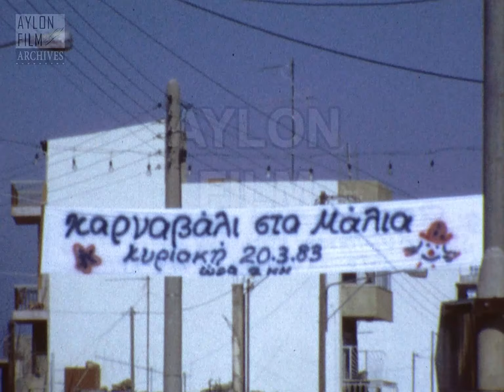Καρναβάλι στα Μάλια, Κρήτη 1983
Περιγραφή:
Βρισκόμαστε στα Μάλια, μια κωμόπολη και έδρα ομώνυμης κοινότητος του Δήμου Χερσονήσου στην Περιφερειακή Ενότητα Ηρακλείου. Βρίσκεται επί της παλιάς Εθνικής Οδού Ηρακλείου - Αγίου Νικολάου και απέχει 35 χιλιόμετρα από το Ηράκλειο.

Το φιλμ ανοίγει με ένα άρμα απ’ το καρναβάλι της αποκριάς έχοντας πάνω του ένα αυτοσχέδιο βαλλιστικό πύραυλο που γράφει “κρουζ”. Αμέσως μετά περνάει ένα άρμα μ’ ένα μεγάλο λευκό περιστέρι στο καπό ενός αυτοκινήτου. Καθώς το άρμα απομακρύνεται βλέπουμε πλήθος κόσμου τριγύρω αλλά και στα μπαλκόνια των σπιτιών ενώ διακρίνουμε μια ταμπέλα που γράφει “PANSION SOFOKLES”.

Η κάμερα μας μεταφέρει στην αντίθετη πλευρά του δρόμου μ’ ένα λεωφορείο της εποχής να περνάει, μια οδική ταμπέλα να μας ενημερώνει ότι στα αριστερά είναι η πλαζ Μαλίων, μια μικρότερη ταμπέλα να γράφει “Sun Beach Apartments and tavern-bar” και ακόμα μια ακριβώς από κάτω που γράφει “Παντοπωλείο Ζ. Μ. ΜΑΡΙΕΤΟΥ”.

Κόσμος έχει συγκεντρωθεί έξω από μια ταβέρνα και ξεχωρίζουμε το βαρέλι κρασιού στα αριστερά, δίπλα τραπέζια στρωμένα που προσφέρουν κρασί καθώς κι ένα παγκάκι με μια αποκριάτικη φιγούρα πίσω του. Δυο ηλικιωμένοι κάθονται σ’ ένα τραπεζάκι ενώ γυναίκες με παραδοσιακές στολές και άντρες έχουν ξεκινήσει τον χορό. Μασκαράδες απολαμβάνουν το ποτό τους συζητώντας κι ο φακός στέκεται σε δυο ακόμα μασκαράδες έναν νεαρό που μιλάει μ’ έναν ηλικιωμένο που έχει ένα τσιγάρο στο στόμα κι ένα μικρόφωνο στο χέρι.

Η εικόνα αλλάζει μ’ ένα γαϊδουράκι που το έχουν ντύσει για την περίσταση να περνάει μπροστά απ’ τον ναό του Αγίου Δημητρίου, ενώ καρναβαλιστές, που είναι βαμμένοι στο ίδιο μοτίβο, χορεύουν προσκαλώντας τους καθήμενους να πάρουν και εκείνοι μέρος. Ο κινηματογραφιστής επιστρέφει στα πλάνα απ’ το καρναβάλι με τα άρματα καθώς και τον βασιλιά καρνάβαλο και στέκεται στον χορό γαϊτανάκι των κοριτσιών. Ένα απ’ τα άρματα γράφει "ΕΟΚ made in USA” ενώ ακολουθούν ένα αυτοσχέδιο σκάφος, παιδάκια ντυμένα μασκαράδες κι ένα άρμα που γράφει “ΠΕΡΙΠΤΕΡΟ Ο ΠΟΘΟΣ”.

Η κάμερα στέκεται στο πανό “Καρναβάλι στα Μάλια - Κυριακή 20-3-83”. Ένα σύντομο πλάνο με κόσμο που έχει βγει στα μπαλκόνια και παρακολουθεί την πομπή του καρναβαλιού και επιστροφή στον βασιλιά Καρνάβαλο και το γαϊτανάκι.

Το φιλμ κλείνει με την αναπαράστασης της τελετής γάμου ενός ζευγαριού καθώς και μια άμαξα μ’ ένα πολύ τρομαγμένο άλογο.